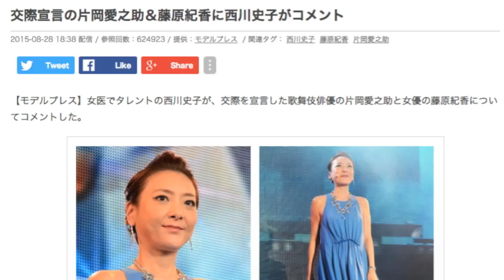交際宣言の片岡愛之助＆藤原紀香に西川史子がコメント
【モデルプレス】女医でタレントの西川史子が、交際を宣言した歌舞伎俳優の片岡愛之助と女優の藤原紀香についてコメントした。

交際宣言の片岡愛之助＆藤原紀香に西川史子がコメント【モデルプレス】

西川史子
西川は28日、都内にて行われたイベントに出席。同日、片岡が自身のブログで藤原との交際を認めたことについて話を振られると、「熊切可愛そうね」と、片岡との“破局騒動”で世間を賑わせた熊切あさ美に同情。続けて、「バツイチは意外とモテる。結婚を迫らないし、1回傷ついてるからバツイチ女性は需要があるのよ」と持論を展開した。また、二人はお似合いのカップルと思うかについては「どうですかね～。世間はどう思っているんですかね」と渋い表情で語っていた。

さらに熊切については「これだけ世間にバレて、必ず（片岡について）聞かれると思うから次付き合ってくれる人いないんじゃないかな」と辛口にコメントしつつも「大丈夫よ、いつかみんな忘れるから」とエールを送った。

◆自身の恋愛事情は？

また、自身の恋愛事情について聞かれた西川は「離婚の痛手からやっと抜け出せた」とスッキリとした表情を見せたが、「家にブランコがあるんですけど、犬と夜中に乗ってますよ。ホラーみたい」と寂しいプライベートを過ごしているようで「一緒にブランコに乗ってくれる人が欲しい」と新たな恋に意欲を示していた。（modelpress編集部）